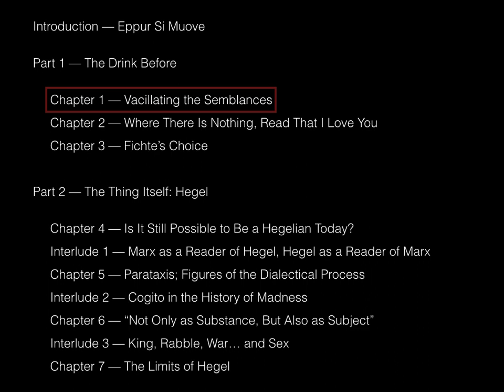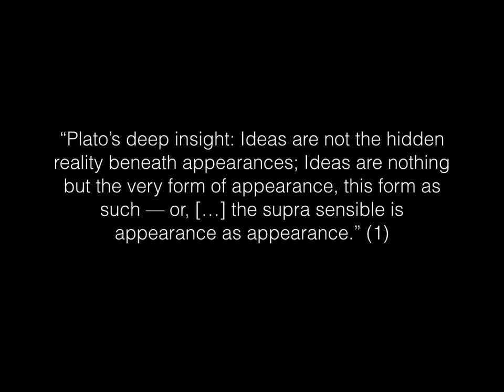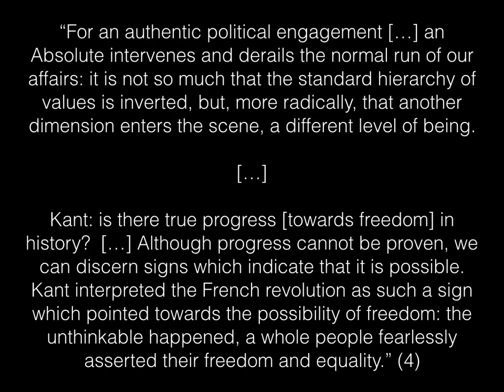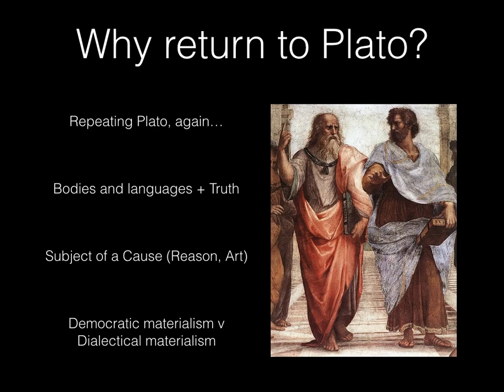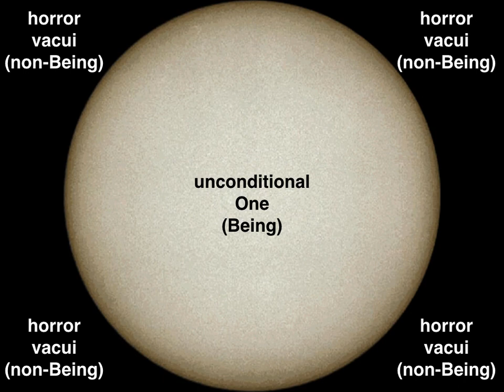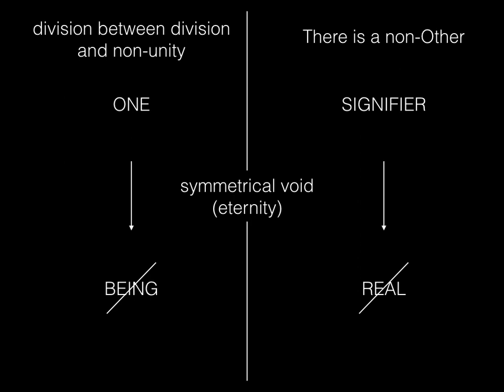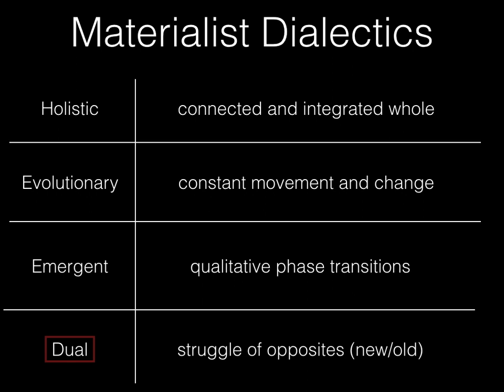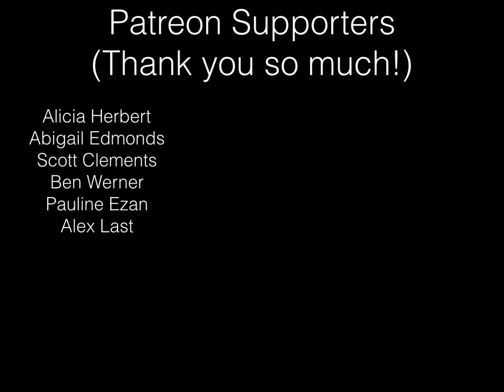APPEARANCES. Žižek’s Less Than Nothing: Ch. 1 - Vacillating the Semblances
In this video we explore in a lecture the first chapter of Less Than Nothing by Hegelian philosopher Slavoj Žižek titled "Vacillating the Semblances".  In this video we dive as deep as possible into a return to Plato and the consequences of such a return for the 21st century.

Citations:

(1) Žižek, S.  2012.  Vacillating the Semblances.  p. 31